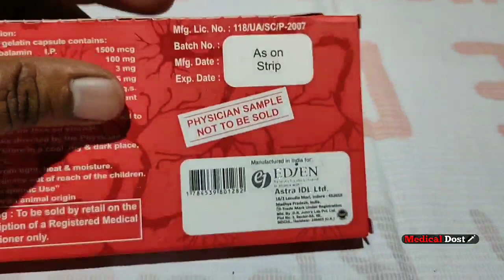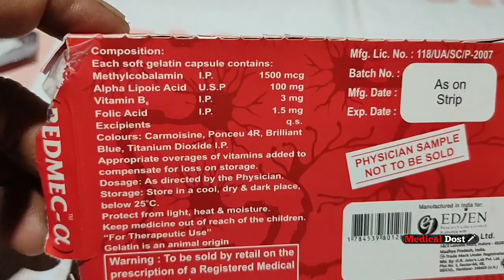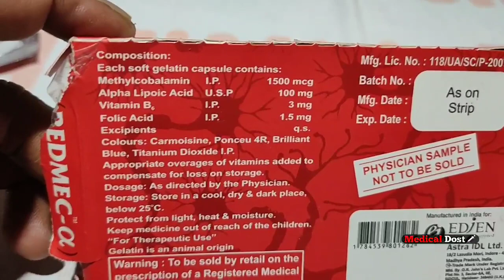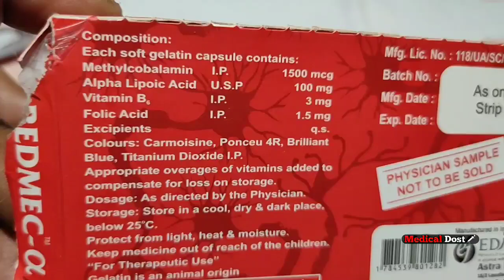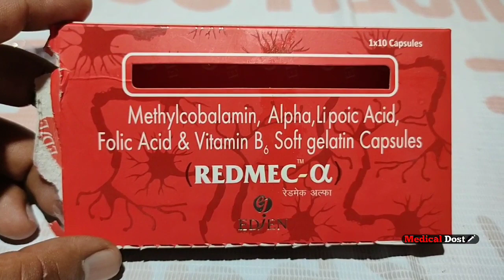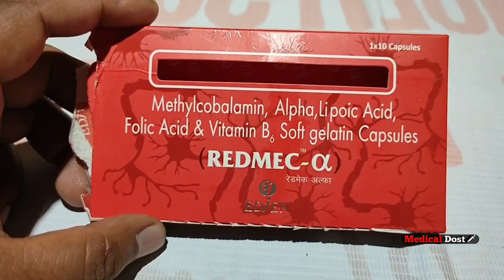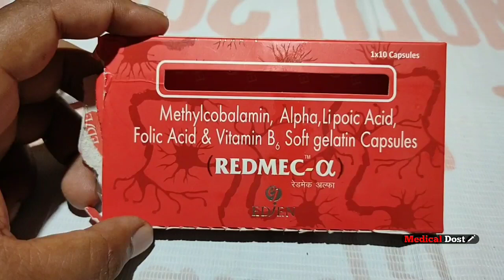REDMEC - ALFA CAPSULE | किसी तरह की कमजोरी और बन्द नसों को खोलने की जबरदस्त दावा Review In Hindi